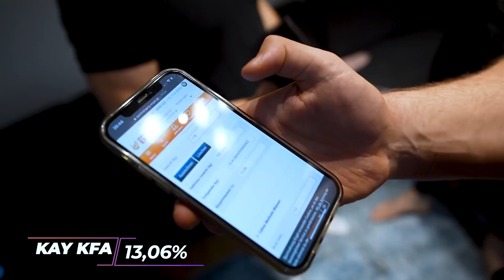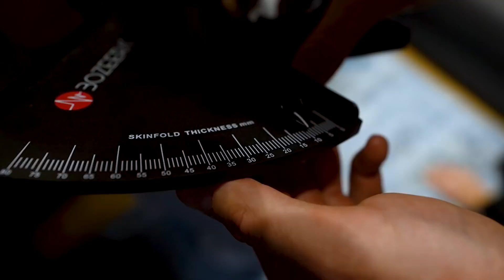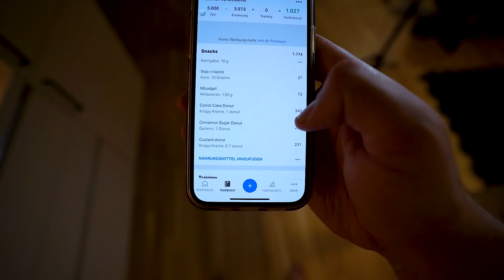Wer hat den niedrigsten KFA?🔥 Wir messen nach!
◘Werbung◘
►Ab jetzt und für immer gibt es NUR mit meinem Link GRATIS zu jeder Rocka Bestelleung ab 25 Euro ein Exclusive deiner wahl (Goat, Smacktastic, Pink essentials oder Strong)

▼Der neue NO WHEY BAR ist endlich da!

▼EAA's zum Verlieben!

▼Hier bekommt ihr die geilsten Trainingsanzüge!